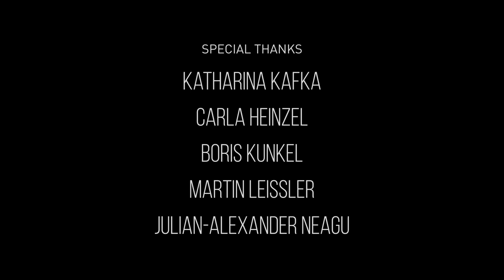DAVE Unreal Engine 4 Animated Short